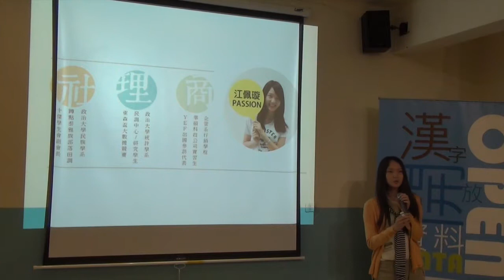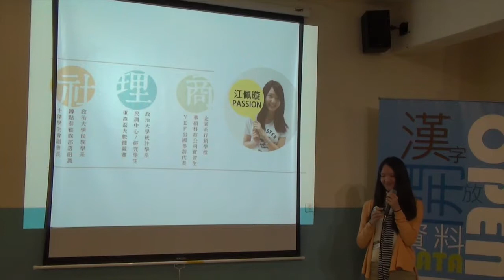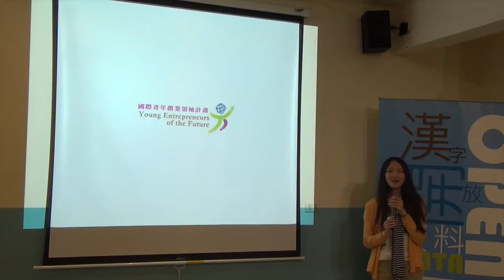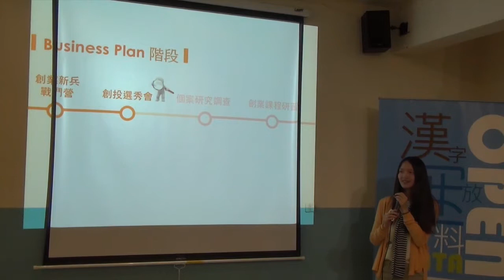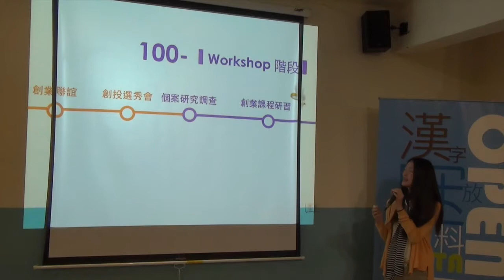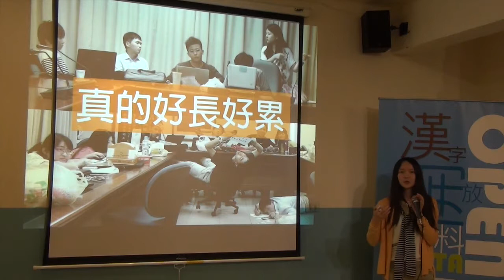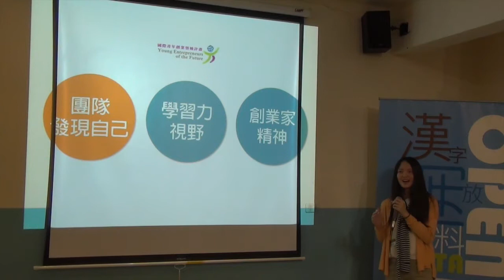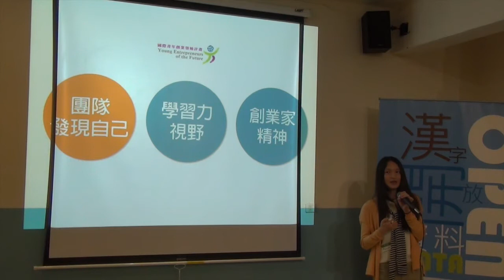交點台大Vol 9 - 江佩璇 - YEF一場有人挺你的風險